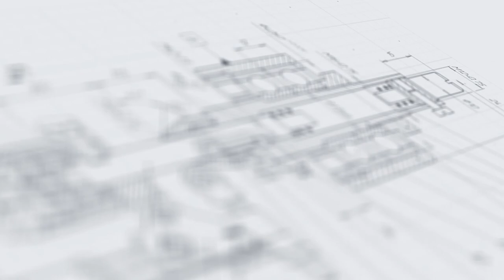Этикетировочный комплекс АЭ5 с вертикальным расположением аппликатора для нанесения этикеток на тубы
В данном видео показана работа этикетировочного комплекса  АЭ-5 с вертикальным расположением аппликатора для нанесения этикеток на тубы (картуши).

Описание:

Этикетировочный комплекс АЭ-5 в данной модификации является оптимальным решением для крупных и средних предприятий, выпускающих продукцию в тубах и картушах. Машина полностью автоматически выполняет полный цикл операций — подачу и укладку туб (картушей), проставление даты, нанесение этикетки и выгрузку готовой продукции.

Особенностью данной модели является вертикальное расположение аппликатора, благодаря которому процесс реализуется максимально ровно и быстро. Вместительный накопительный бункер позволяет реализовывать длительный рабочий цикл без вмешательства оператора. За счет наличия делительного диска обеспечивается правильность позиционирования тубы и последующая точность этикетировки.

С более подробным описанием данного оборудования Вы можете ознакомиться на нашем сайте по ссылке

Характеристики:

Производительность: 1500 шт;
Габариты, мм (Д х Ш х В): 2950х900х2100;
Мощность: 1 кВт;
Вес: не более 500 кг;
Напряжение: 220 В;
Высота тары: 230 мм;
Диаметр корпуса тары: 49 мм;